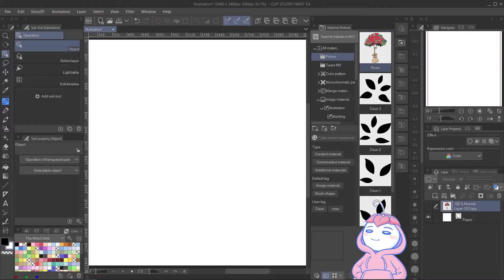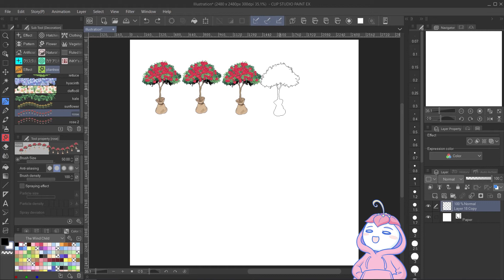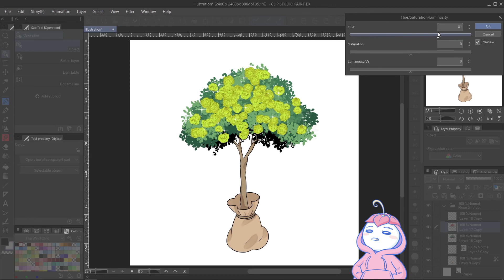Menyimpan Gambar sebagai Asset Material di Clip Studio Paint [ENG CC]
Jika kalian sering membuat gambar yang sama berulang kali, menyimpannya sebagai asset material di Clip Studio Paint dapat membantu kalian untuk menghemat waktu :D

00:00​ Menyimpan Gambar sebagai Aset Material
00:09 Merged Layer
02:07 Folder Layer

▶ Programs and tools:
Clip Studio Paint EX, OBS Studio, HP Pavilion Laptop, Wacom Intuos 4